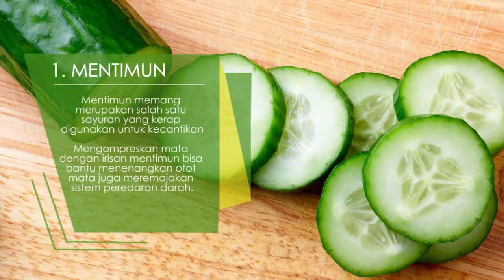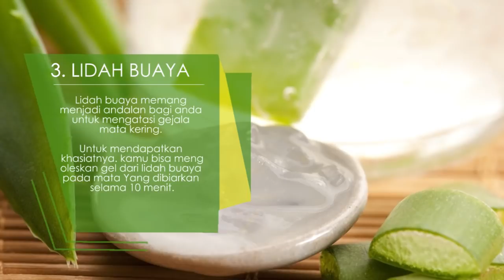Inilah !! Cara Alami Mengatasi Mata Kering Akibat Menatap Layar | Natural Treatments for Dry Eyes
Terlalu lama menatap layar gadget, ruangan ber-AC, debu dan cuaca panas, menjadi beberapa hal yang bisa menyebabkan mata kering.